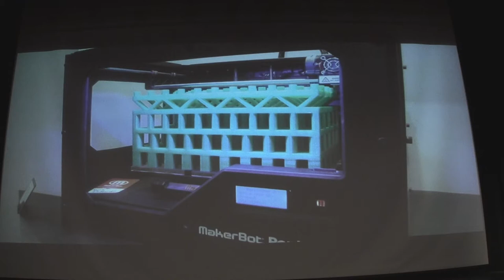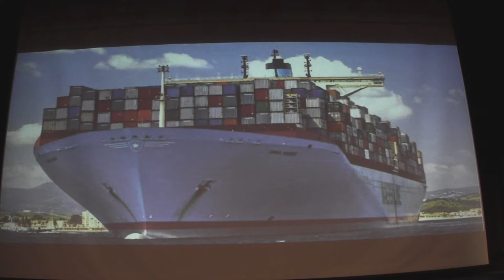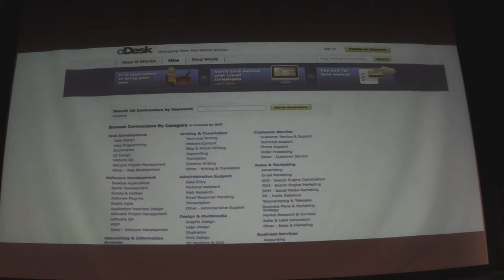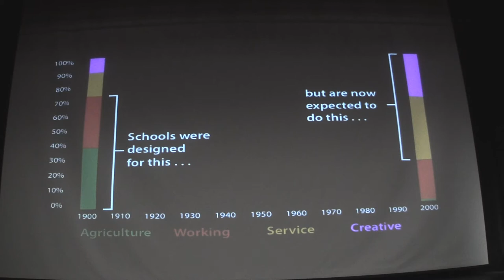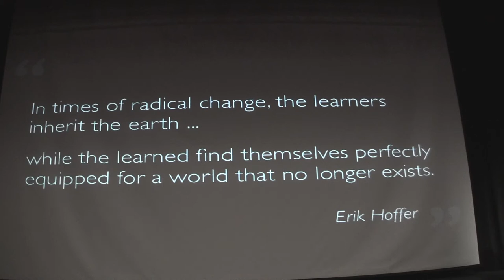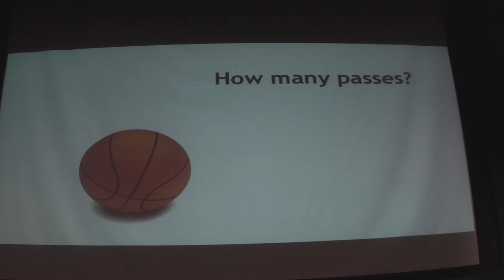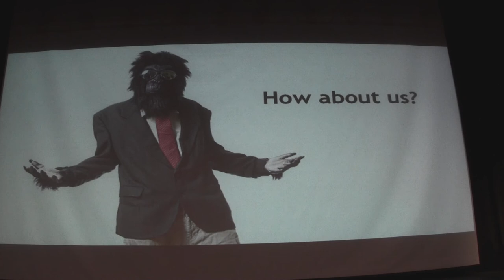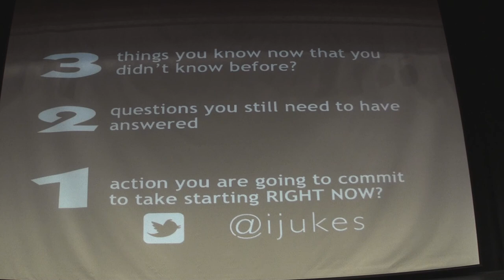The Age of Disruptive Innovation - Part 2